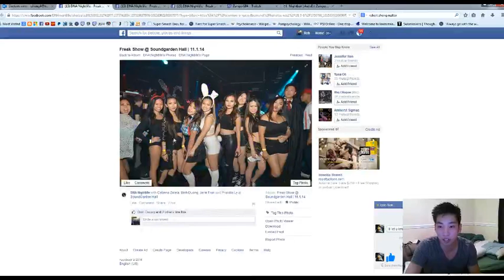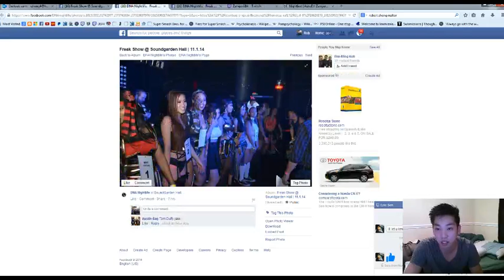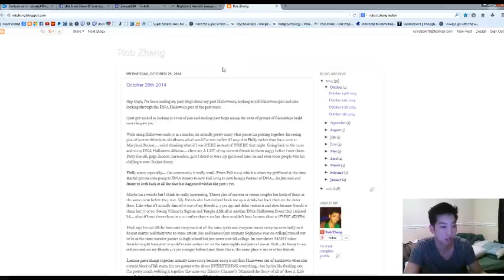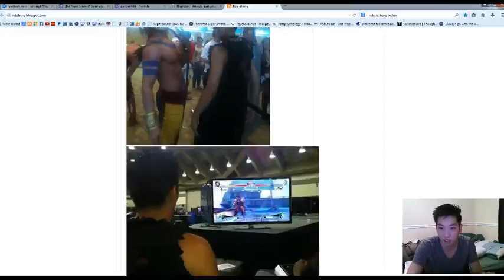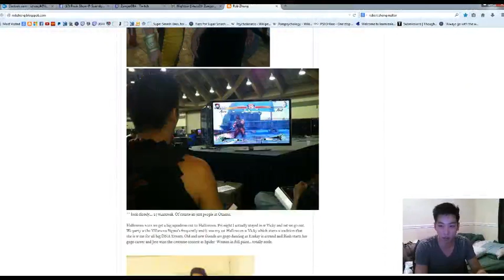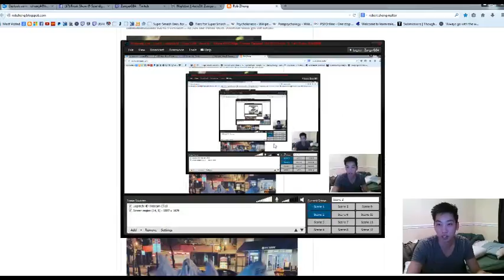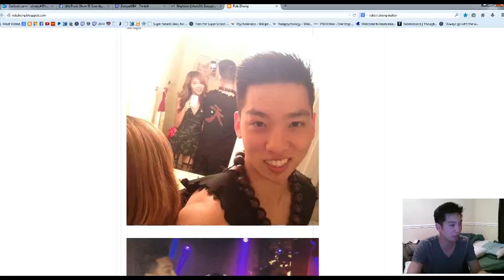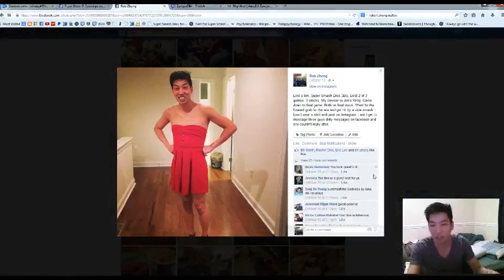Lame Style Akuma Ranked 360 - Midnight Fights 11/4/14 2